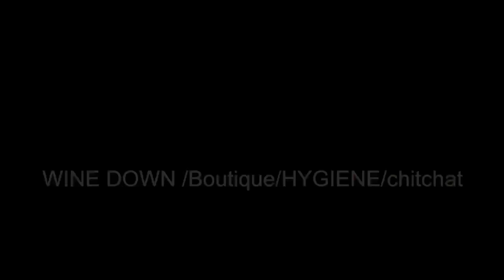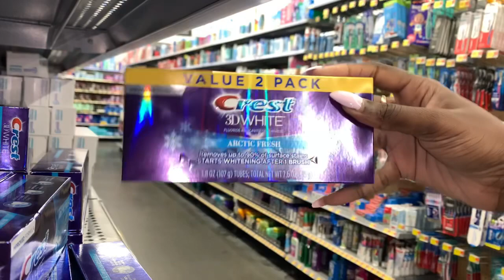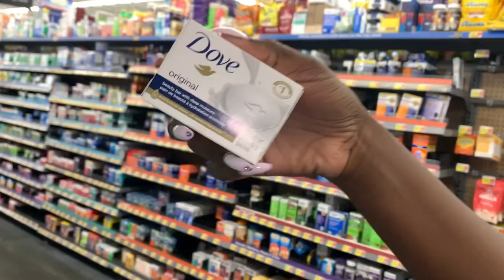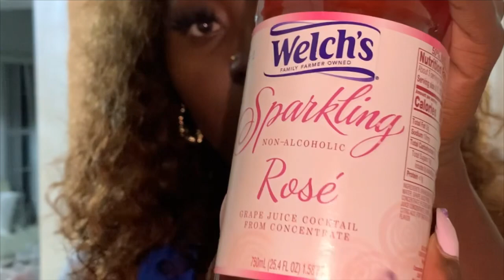“A day with us||coming along good+ wine done.HYGIENE SHOPPING/PRODUCTS big announcement+ madam Glam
COUPLES IG- Zandria.Davey

6530 Maricamp Rd
830403